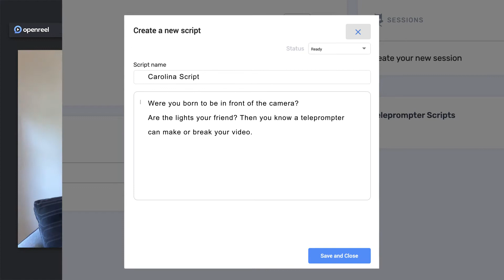Empower Subjects with Capture's Professional Teleprompter